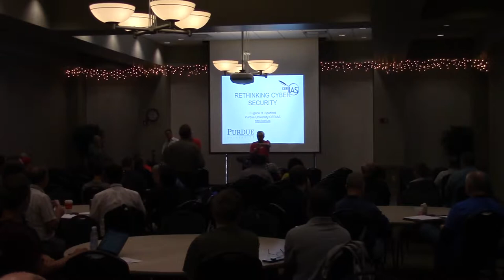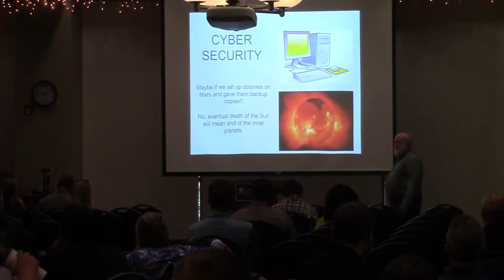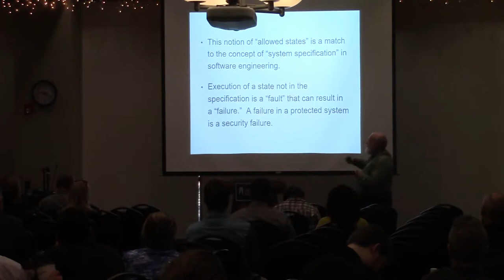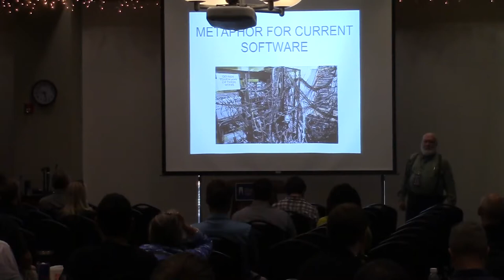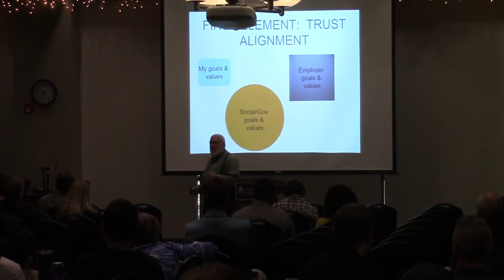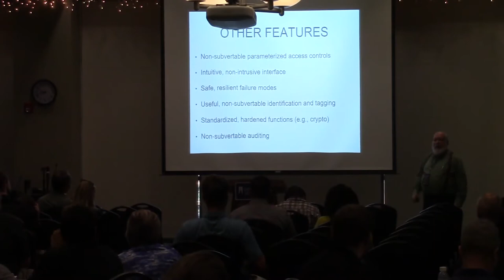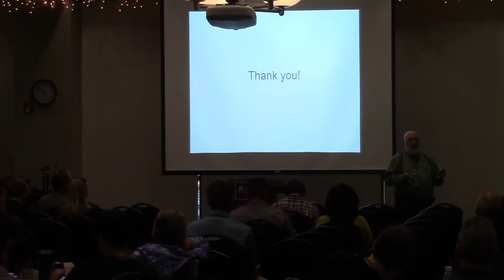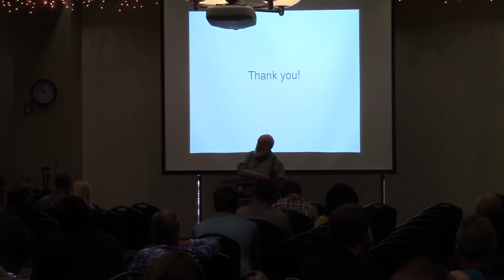CornCon 5: Gene Spafford on Rethinking Cybersecurity